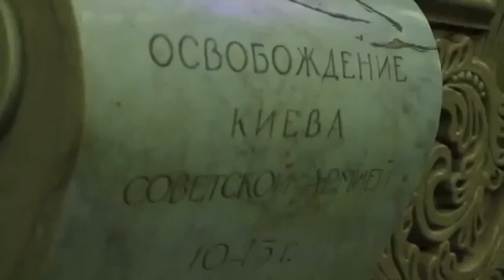Время - самая главная валюта в мире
Прогресс остановить невозможно.
FeonPay платежный сервис, открытый для инвестиций.
Вы, независимо от статуса, навыков и знаний - инвесторы международной компании.
Не важно сколько Вы инвестируете 100 или 1000, Вы нашли в себе силы сделать шаг нам на встречу. Мы платим за Вашу смелость. Растущий курс Feon справедливая плата за внимание пользователей и их время.

Feonpay # платежная система  # платежи в интернете # пластиковые карты # бизнес онлайн